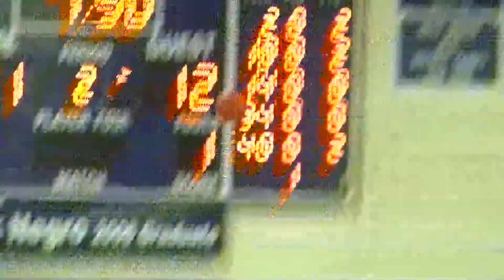Roundball Roundup: Wildcats fall to Vikings and Owls surge in 2nd half to beat Tigers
Alpena 27
Cadillac 57

Alcona 27
Oscoda 49